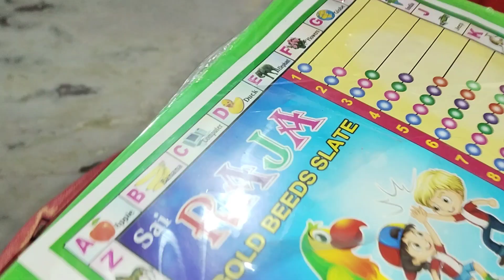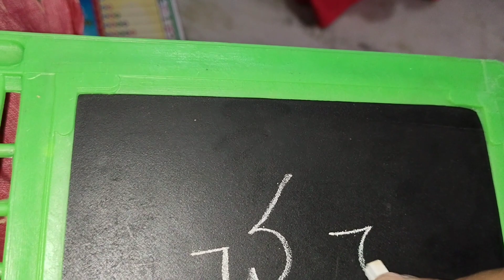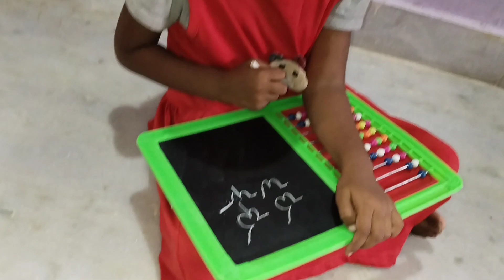Afsha new slate